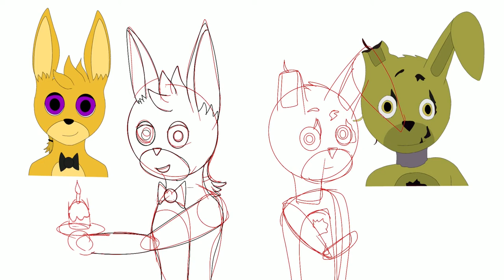Springtrap & Goldenbonnie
Heyo!
In unserem heutigen Video zeichne ich Golden Bonnie und Springtrap. Wenn ihr euch fragt: hey wieso hat Golden Bonnie einen Pferdeschwanz und lila Augen?
Dann denkt mal drüber nach...
Ich meine es ist sehr offensichtlich...

Kommt ihr drauf?
Ja?
Nein?
Vielleicht?

Wird euch diese Videobeschreibung zu nervig?
Ja?
Wollt ihr endlich wissen, wieso ich es so gezeichnet habe?
Ja?
Lasst mich raten, ich soll endlich mit der Sprache rausrücken?
Nö?
Dann behalte ich es halt für mich.

Spaß. Muss ja auch mal sein.
Golden Bonnie habe ich so designt für mein Namensschild als Purple Guy. Na klingelt was? Genau! PG war gerne als Furry Golden Bonnie unterwegs um Kinder zu ermorden.
Da er nun mal oft mit Pferdeschwanz dargestellt wird, habe ich dies, sowie die Hautfarbe auf GoldenBonnie übertragen.
Tadaaaa da ist eure Antwort.

Habt noch einen schönen Tag!
Liebe Grüße White Engel!

(Und nein, der vorletzte Absatz hat nix mit der Animation zu tun. Neeeeeein. Rein gar nix. AUch, wenn es mehr ein Amv/Pmv mix ist. Glaube ich werde es auch als solchen auszeichnen)